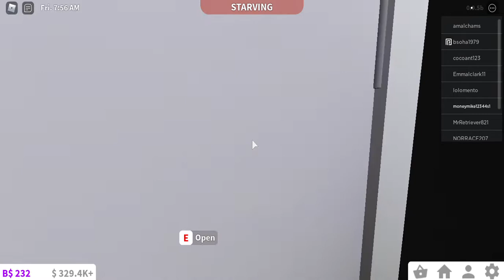Gucci in Bloxburg I cant Believe It